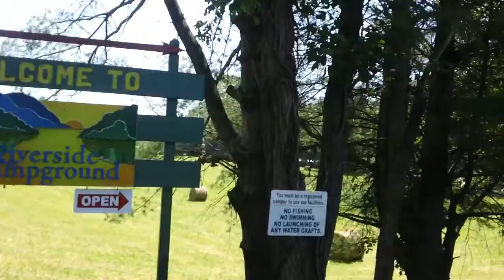Riverside Campground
Near Abingdon, Va.